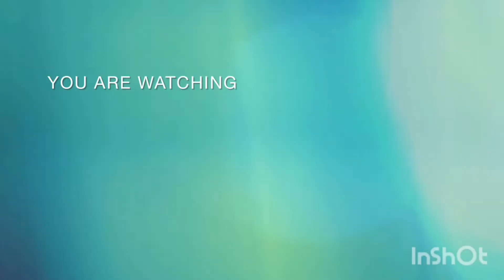Alisha n khud s aaj vlog banaya || Faiza Fatima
Faiza Fatima